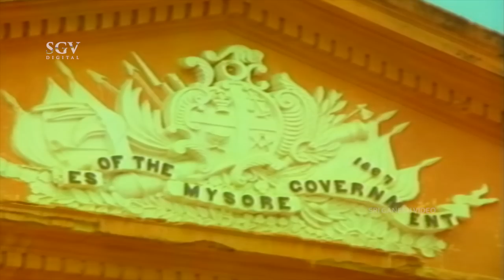Shankarnag Takes Class to Commissioner At Police Station - Vajra mushti kannada movie part-4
Kannada Movie: Vajra Mushti
Actors: Shankarnag, Gayathri, M P Shankar, Aarathi, Vajramuni, Thoogudeepa Srinivas, Shakthi Prasad, Dheerendra Gopal, Mukyamanthri Chandru, Rajeev (GN), Charanraj (GN), P Krishnaraj (GN), C Anand (GN), H G Somashekar Rao (GN), Musuri Krishnamurthy, Dinesh, Anuradha, Shanthamma, Kokila, Rathnamala, Bhavani, Merina, M S Karanth, Bheema Rao, Dayanand, Gopalakrishna, Master Arjun
Director: Bhargava
Producer: P Krishnaraj